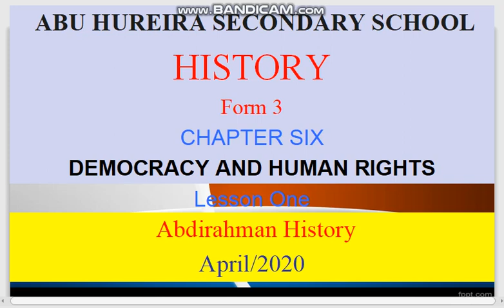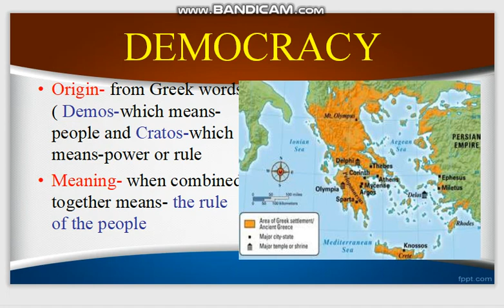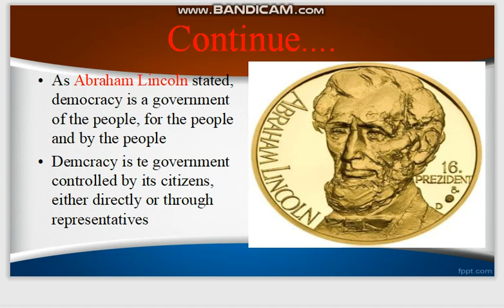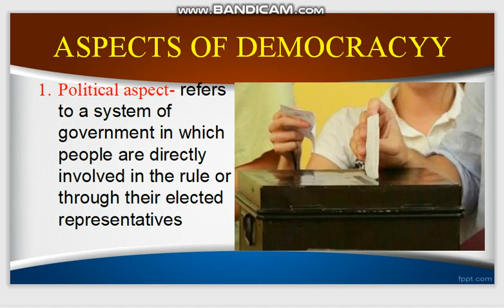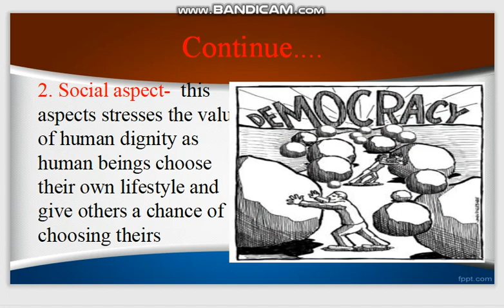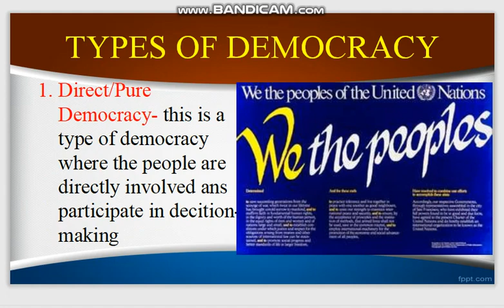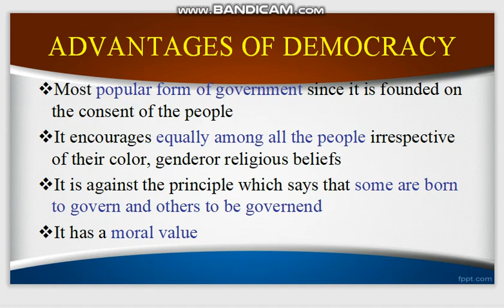F3 Ch 6 Lesson 1 Abdirahman History